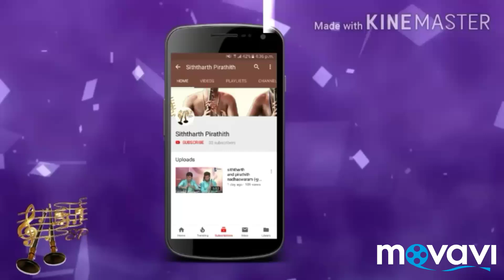Natham en jeevane | siththarth & pirathith (starting with anupallavi) | Nadhaswaram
Composed by isaignani sir